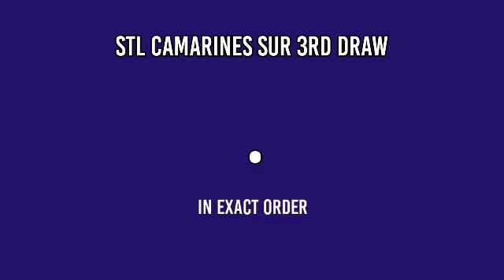1ST DRAW, STL CAMARINES SUR 10:30AM RESULT TODAY May 29, 2022 MORNING DRAW RESULT